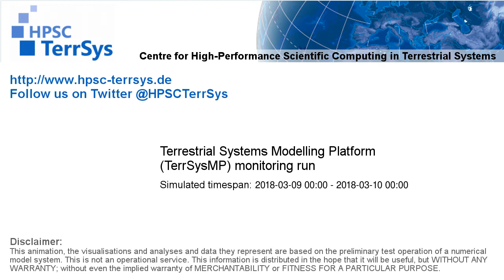TerrSysMP monitoring run 2018-03-09 - correction run runoff diff - NRW (24h)